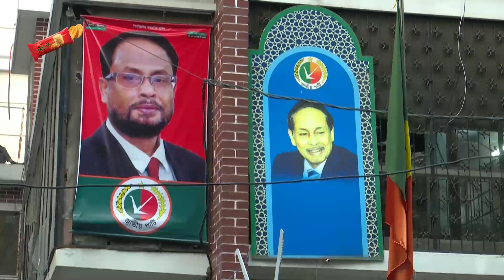ঢাকায় ভোটার উপস্থিত করাই প্রার্থীদের চ্যালেঞ্জ | Election | Votar | ATN News